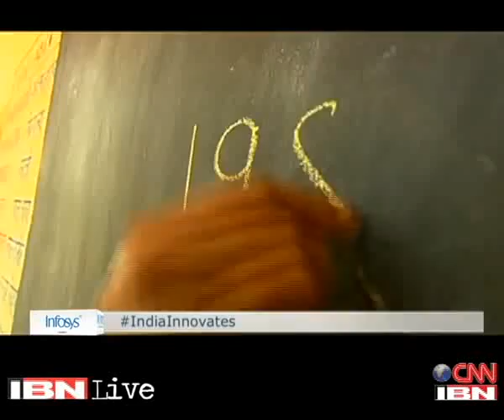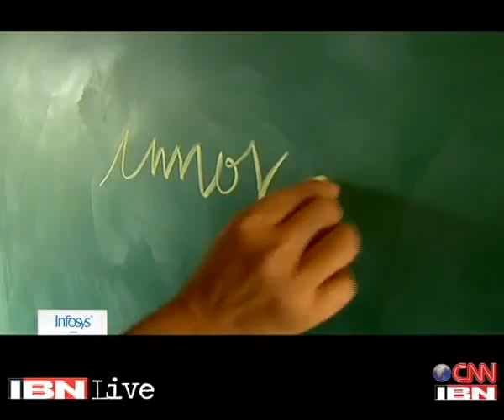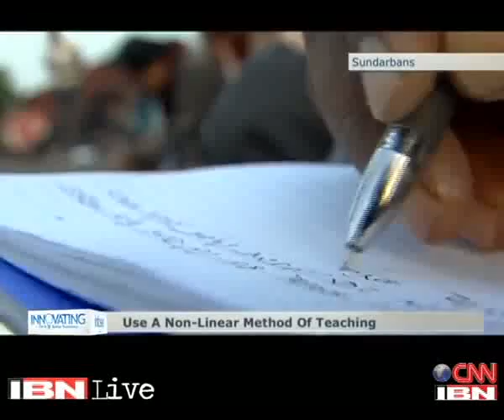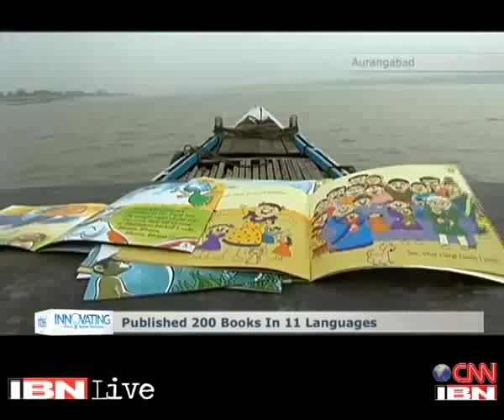North 24 Parganas Pratham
An innovation by Pratham.